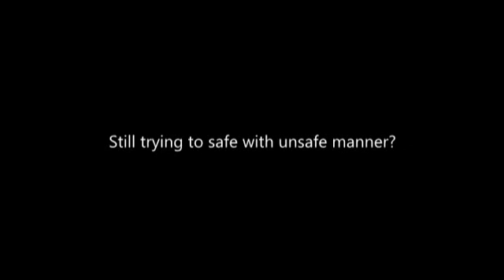Masker N95 vs Masker Bedah - Compare between N95 Mask and Surgical Mask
Last day, Let's Help Kalimantan Community and Big Red Button, from Singapore, visiting Kalimantan (Central Borneo). Wally Tham, from Big Red Button, demonstrate a different between N95 mask and Surgical Mask in Palangka Raya, during the haze disaster. In Palangka Raya, besides PM10, there are small-particulate called PM 2,5 and it's more dangerous than PM10. The Surgical mask can't protect us from PM 2,5.

Kemarin, 17 Oktober 2015, salah satu komunitas dari Singapura yaitu Let's Help Kalimantan bersama dengan Big Red Button mengunjungi Palangka Raya, Kalimantan Tengah. Wally Tham, salah satu dari mereka, mendemonstrasikan perbandingan Masker N95 dan Masker Biasa (Surgical Mask) dalam penggunaannya melawan kabut asap di Palangka Raya yang semakin berbahaya. Diketahui ada partikel yang jauh lebih kecil daripada PM10 yang dapat membahayakan tubuh manusia, yaitu PM 2,5, dan itu tidak dapat diserap seluruhnya oleh Masker Biasa (Masker Bedah/Surgical Mask).